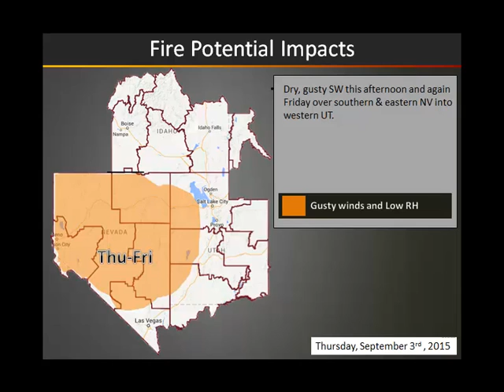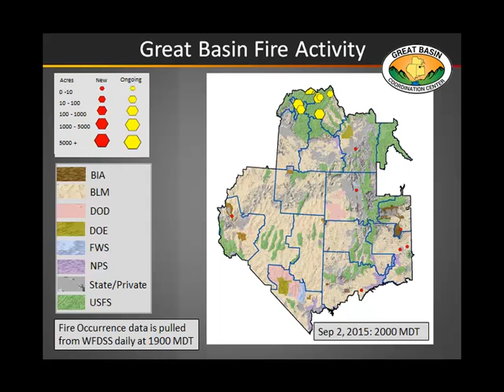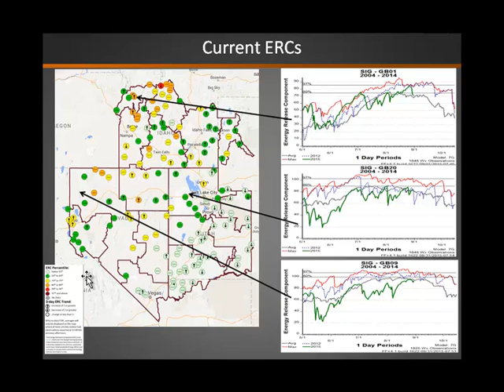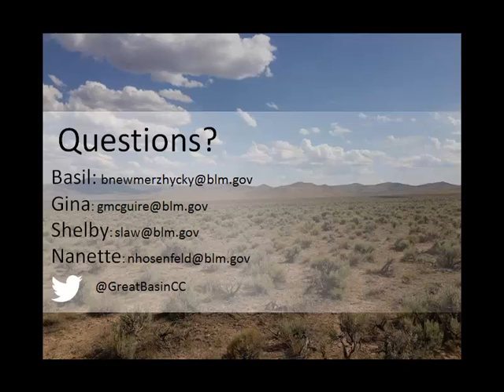Great Basin Fire Potential Briefing: September 3rd, 2015